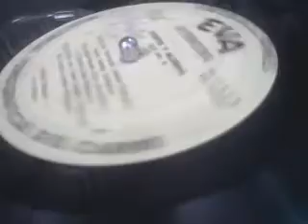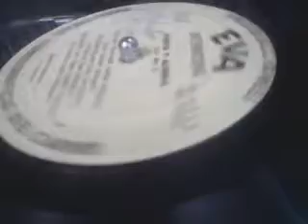El Corazon No Se Puede Regalar